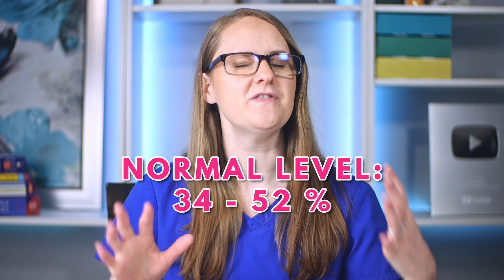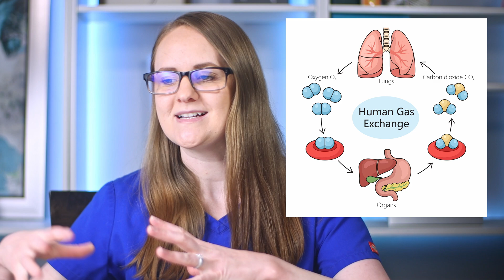What is Hematocrit? (Lab Values Series)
In this video, we're going to talk about hematocrit. What it is, and what it means for your patients in this lab value series. We're going to give you a breakdown on what hematocrit is and why it's so important to pay attention to. Let's dive in.

7 key lab values you need to know about to be more prepared for your exams.

💉 NursingSOS Membership Community
Premium, step-by-step nursing lectures to help you pass nursing school (without stress and overwhelm).

🎁 Get a Nursing School Box
The Nursing School Boxes are packed with resources to help you pass your exams (like step-by-step guides, flashcards, and workbooks).

Adobe stock photo: Oleksandr Pokusai / stock.adobe.com